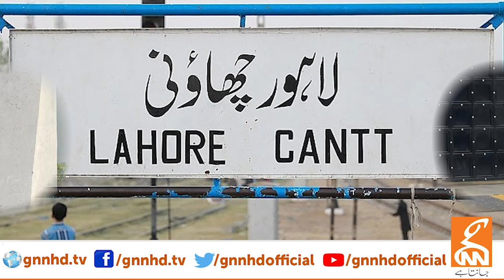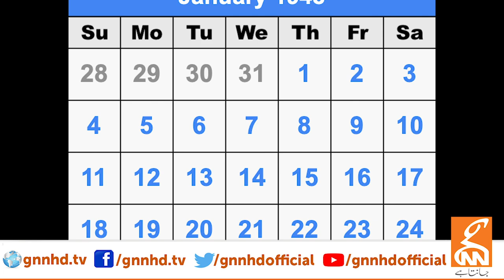Lahore, Karachi & Mumbai's Jinnah House | Quaid e Azam Muhammad Ali Jinnah's House